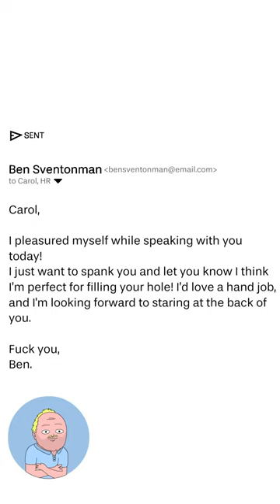Accidentally Sending the Worst Email @astudiodigital